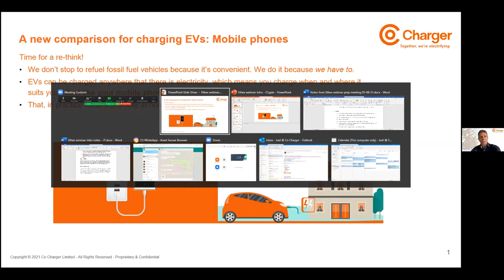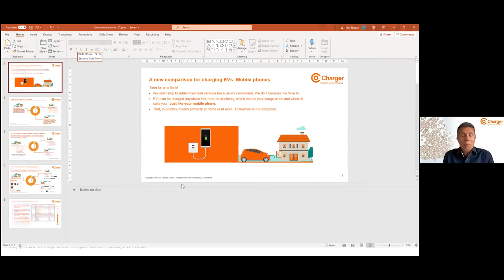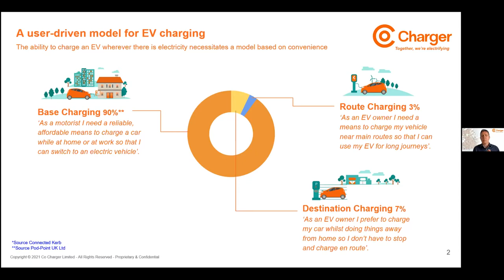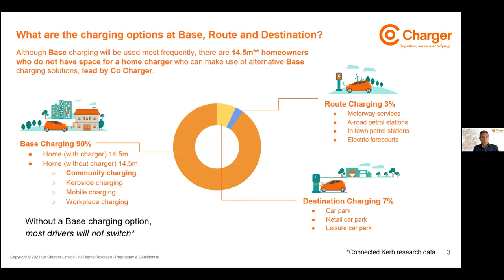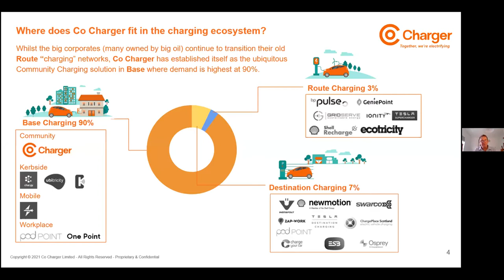EV webinar - Making the switch - The future of electric transport for the UK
The electric vehicle (EV) market in the UK is growing, but perhaps not at the pace that it needs to if we’re to meet our net-zero targets by 2030. The recent transport decarbonisation strategy issued by the UK government sets out plans to encourage the uptake of EVs and the upcoming ban on sales of petrol cars is encouraging more people to choose EVs, but critics and questions remain.

The purpose of this webinar is to take a closer look at the benefits of EV ownership for the drivers, the community and the planet. Our panel will discuss why EVs are different from internal combustion engine-powered cars and give their thoughts on the government’s strategy for a sustainable transport system.

We will look at the barriers to EV ownership, in particular, the perceived issue of access to charge points. We will discuss the options for this, the current infrastructure, the BRD model and how the innovative tech platform, Co Charger fits into it.

Co Charger is helping communities take control of their EV charging needs by creating networks of EV owners who can share charge points, encouraging more people to make the switch to electric and meaning the value is retained by the community. In the webinar, you will have an opportunity to learn about how it works, the business model and growth projections and why they are raising funds via a share offer on Ethex to help them achieve their vision.

It’s going to be a great discussion for anyone interested in Electric Vehicles and zero-carbon transport. You will have the opportunity to put your questions to the panel.

Chair: Josh Brewer, Senior Business Development Manager, Ethex
Panellists:

Joel Teague, CEO and Founder of Co Charger
Kate Tyrell, myenergi
Sara Sloman, Elmtronics
Helen Scholes, Co Cars